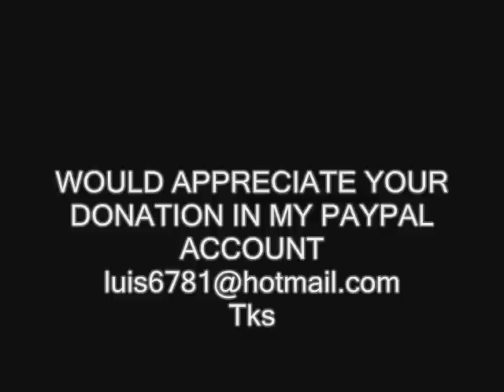LUIS F.MORENO SILVERSMITH -EASY JEWELRY MAKING 30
HOW TO MAKE A EASY BEAD - COMO HACER UN CUENTA FACIL- CLICK ON MAKING LUIS67813 YOU FIND OTHER VIDEOS HACIENDO CLICK SOBRE LUIS67813 USTED ENCONTRARA OTROS VIDEOS